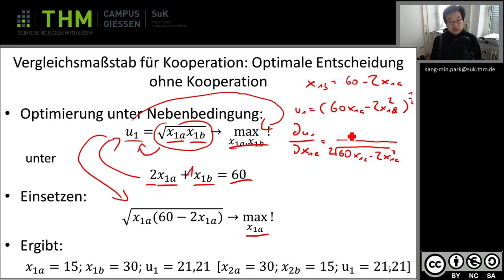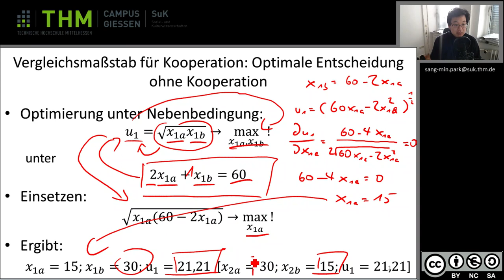Wiwi 3 2 2 Absolute Kostenvorteile Optimale Entscheidung ohne Kooperation